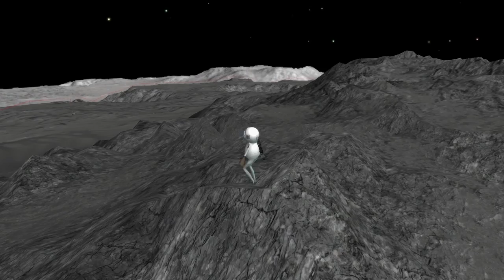Amazing Frog: THE UFO!!! [Annoying Orange]